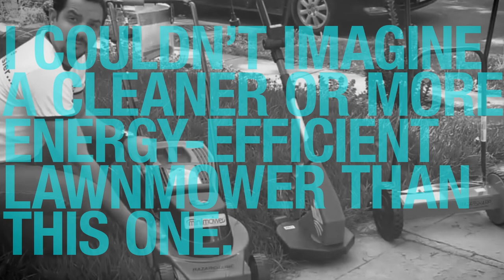I HATE VOLLEYBALL (2014)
thank u for watchcing :)